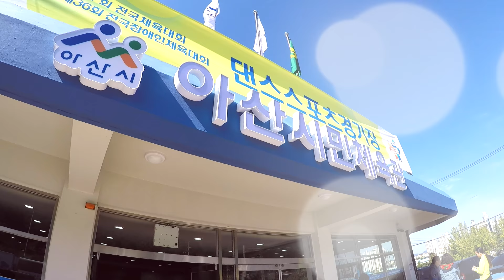전국체육대회 댄스스포츠 대회 일반부 3종목 라틴삼바 강문성& 박지수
전국댄스스포츠대회